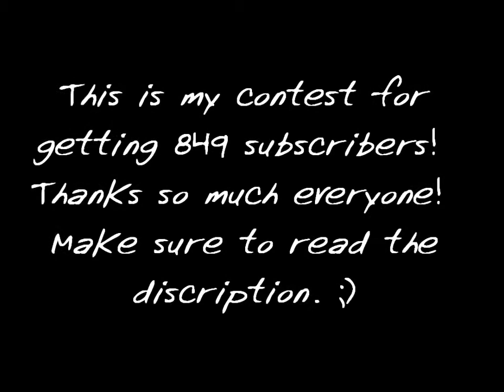(CLOSED) 850 Subscribers?!? That calls for a LPS contest! LPS CONTEST HERE! READ THE DESCRIPTION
Bringing you the best in Horror, Love, LPS Vlogs, & Popular School Videos plus Giveaways - Littlest Pet Shop Fun TV.

♥ READ ME!! ♥

1) Please create your picture from your own idea and don't use someone's idea.
2) Keep in mind that you are supposed to "draw" a picture and not take one with a camera. ;)
3) Please note that there is one winner and two runner ups but one runner up will get the second prize.
5) If you do not PM me a link of your video or make me a video response of your entree you will not be entered :(
6) Have fun!
7)  Please make sure to check back a lot to see if the date of it ending changed and see if your the winner if you don't reply in 7 days and give me your address if you won then the prize will be given ti the runner up.

~Trudy